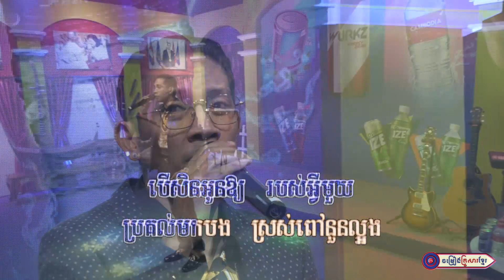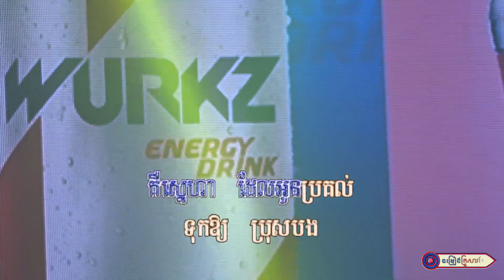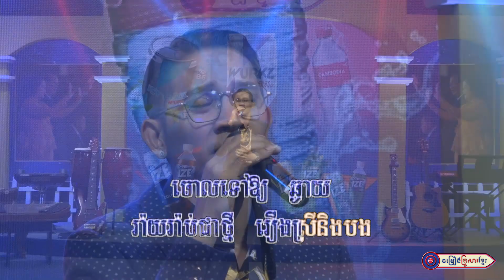ទ្រព្យគាប់ចិន្តា || លោក វណ្ណា ស័ក្កិ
សូមអញ្ជើញទស្សនា
បទ  :  ទ្រព្យគាប់ចិន្តា
ច្រៀងដោយ :   លោក  វណ្ណា ស័ក្កិ
សហការឧបត្ថម្ភដោយ ថ្នាំលាបYOCEE (យោរសុី)​ បច្ចេកវិទ្យាចុងក្រោយបង្អស់របស់ប្រទេសម៉ាឡេសុី
សហការឧបត្ថម្ភដោយ បុរី​ អេចអុឹម​ ឡាក់គី​ហូម(HM LUCKY HOME) ប្រណិតភាព ផាសុកភាព លំនៅឋានបែបធម្មជាតិ